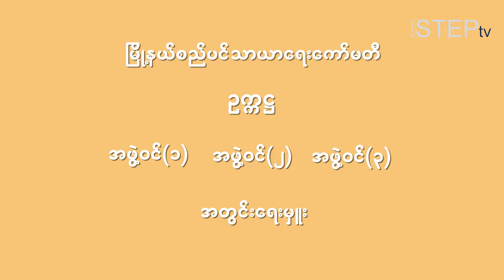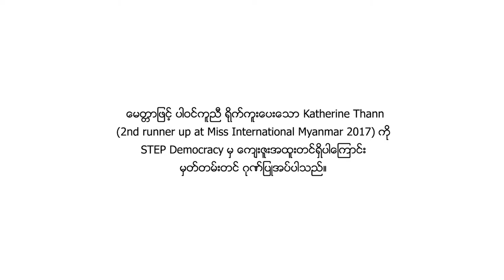Katherine Thann | why should you vote?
Why should you vote in the 31 March Yangon municipal elections? Find out from Katherine Thann, Miss International Myanmar’s 2nd runner up!